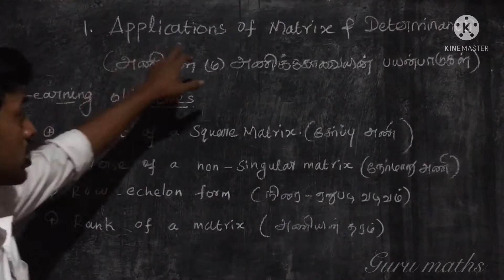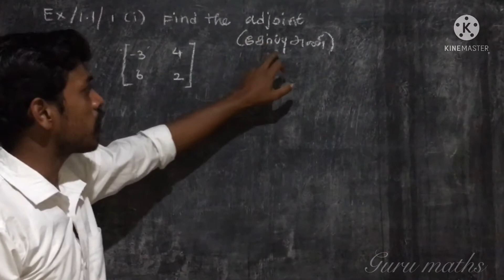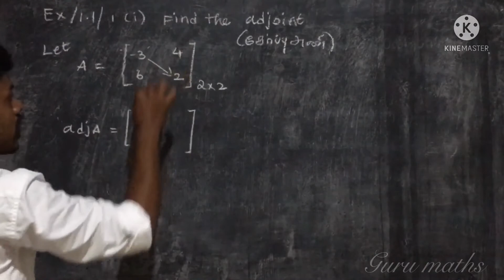12th/Maths/Chapter 1/Exercise 1.1/1(i)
12th/Maths/Chapter 1/Exercise 1.1/1(i)